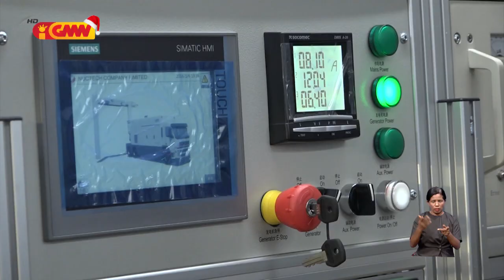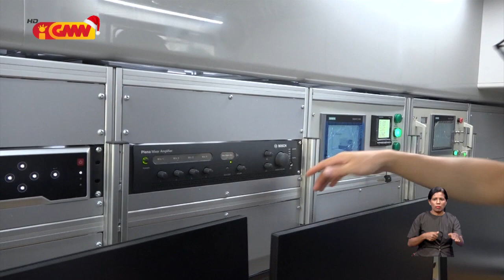Governu lansa mákina X Ray Carro Scanner iha PIF